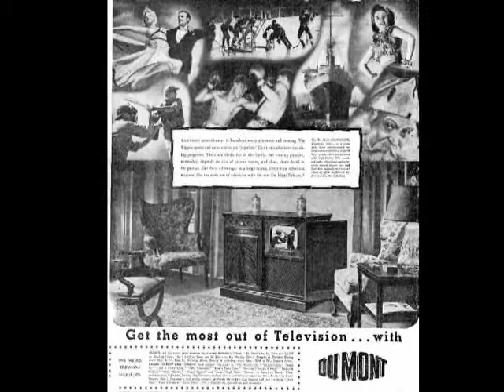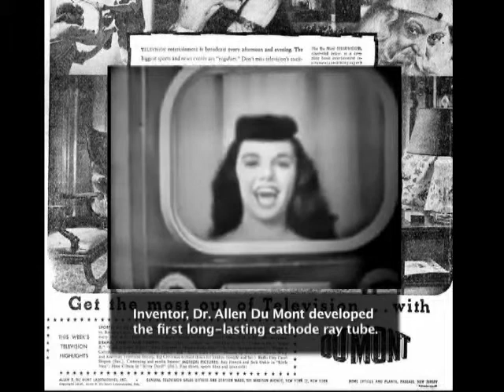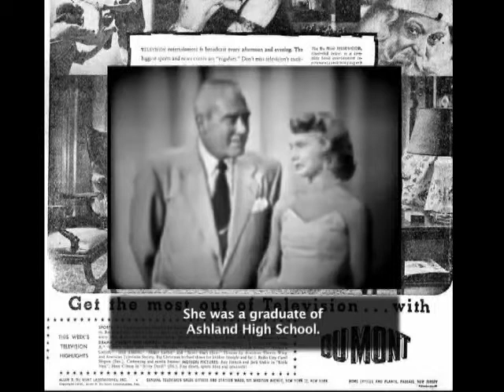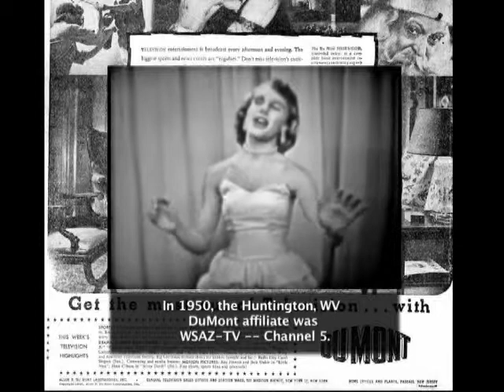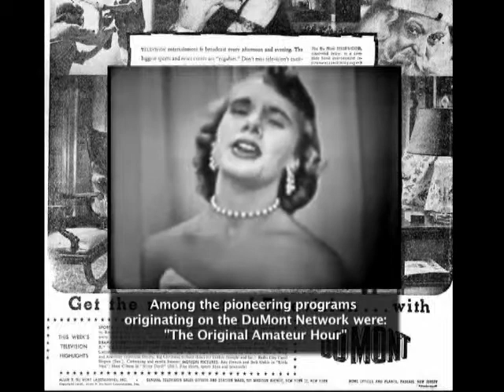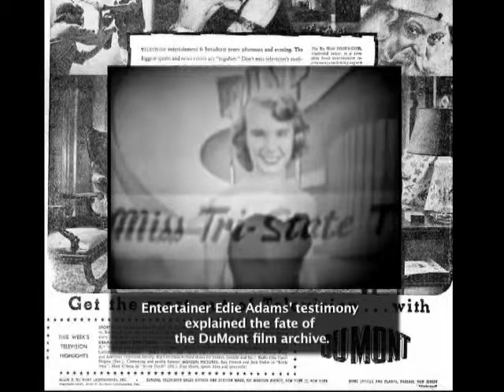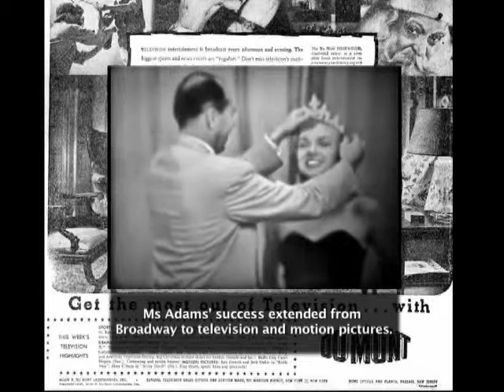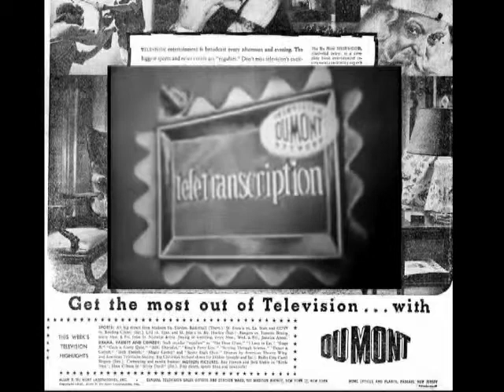Miss U.S. Television 1950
DuMont Television Network's 'Miss U.S. Television 1950' - featuring Miss Tri-State (Huntington) TV, Betty Ann Webb (from Ashland, KY). This is a segment from 'Twaddle', produced for Huntington Public Access Television.